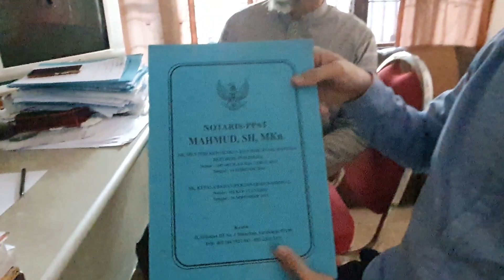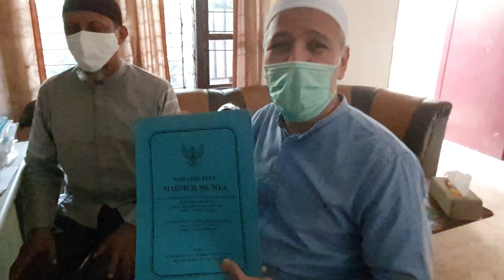Alhamdulillah LUNAS TANAH MAJELISNYA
Jazaakumullaah khoiron ☺️🙏

Info Lengkap klik Pelunasan Tanah Majelis Asrama Santri Weekend Ar-Raudhah